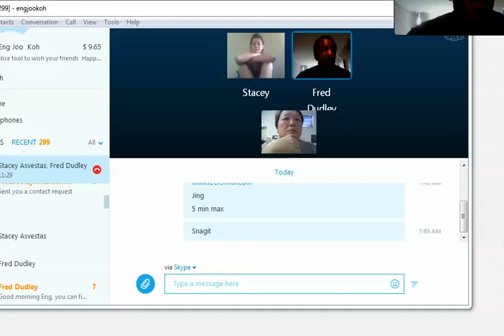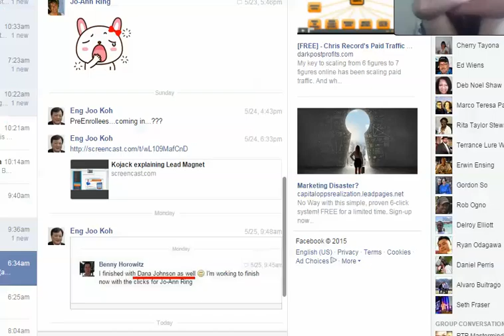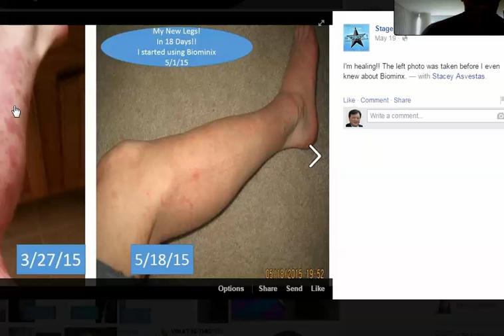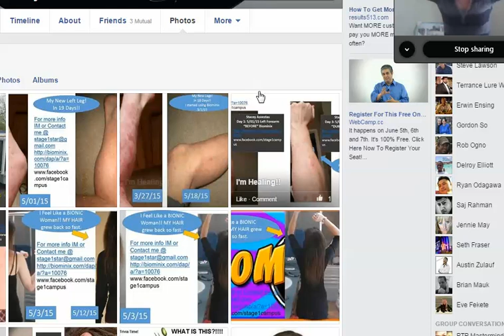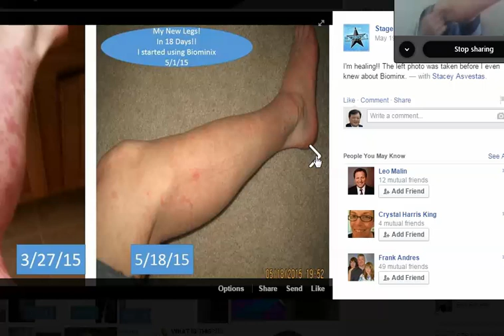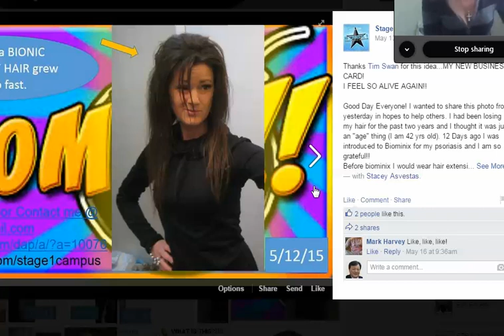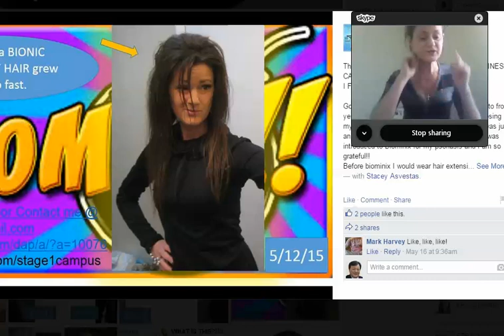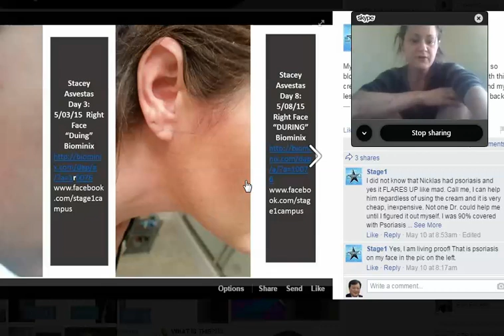Biominix Testimony by Stacey